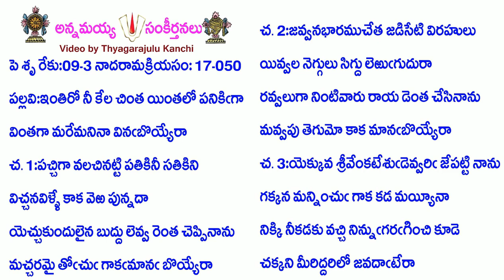Book17-Song50-7537-ఇంతిరో నీ కేల చింత యింతలో పనికిగా-intirō nī kēla cinta yintalō panikigā